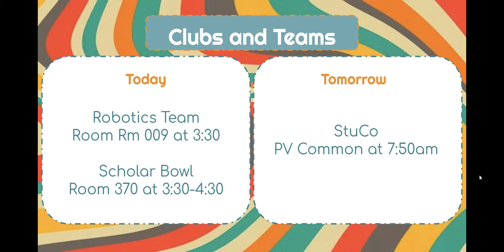Daily Announcements - Nov. 19